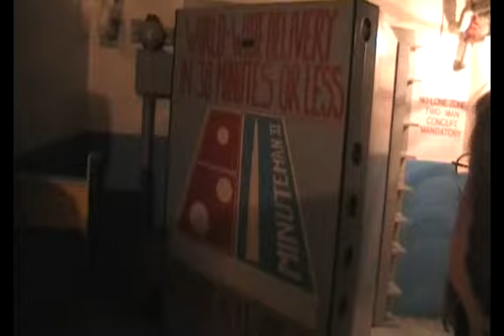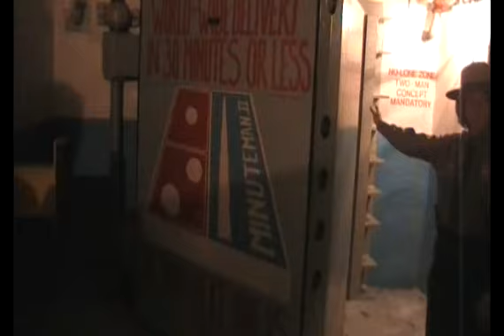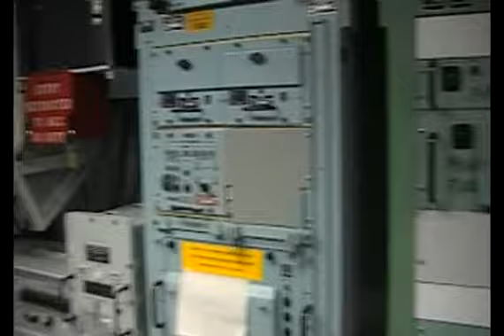missilesilotour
tour of the national minuteman site in south dakota very raw video